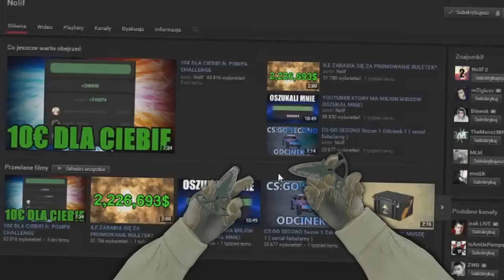99% GRACZY NABIERA SIĘ NA TO! 2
Ostatnio stało się popularne wrzucanie filmów z " 99% " w tytule postanowiłem pierwszy raz w życiu pójść za trendem i tak powstał ten materiał! :)